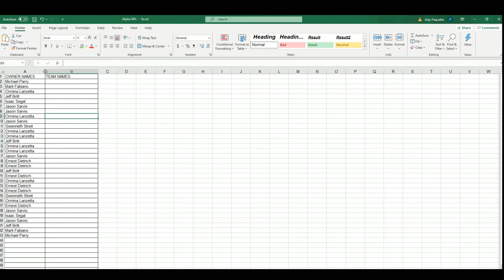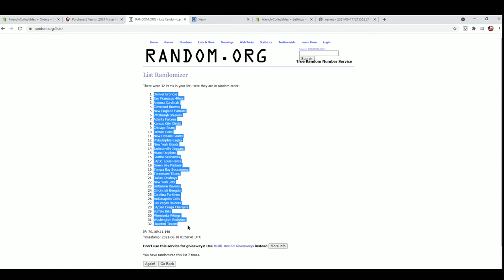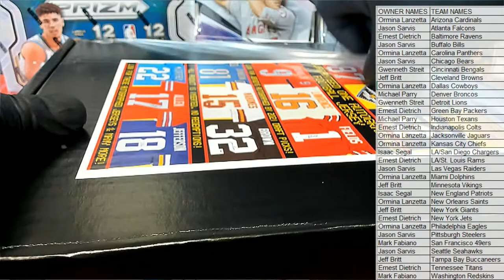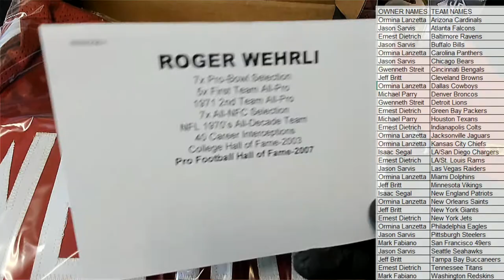2021 Tristar Hidden Treasures Game Day Greats Jersey Series 2 Football ID TRIGDGJERS102